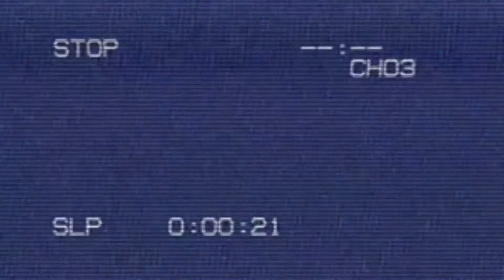Hailye Tadesse Bezemene በዘመኔ New Ethiopian Music 2017 Official Video